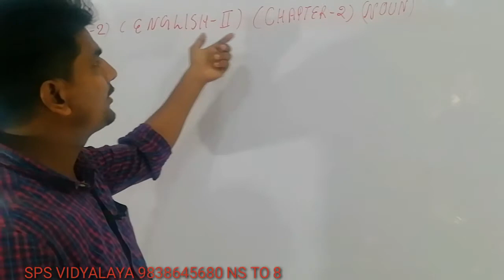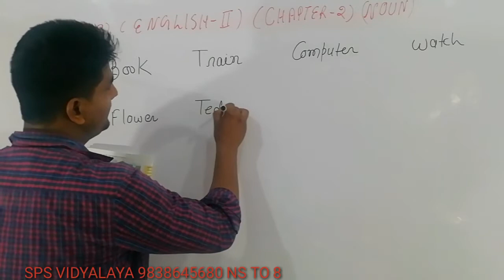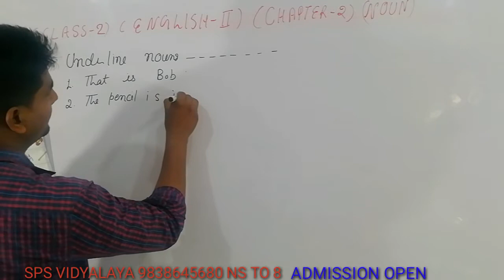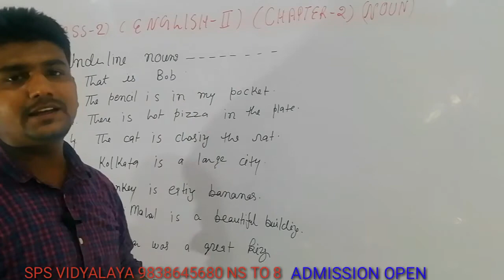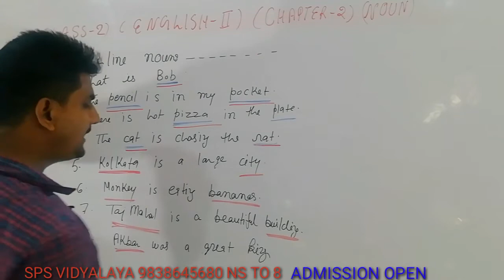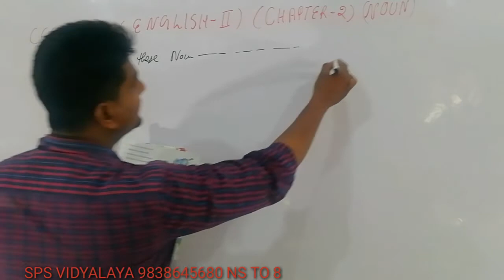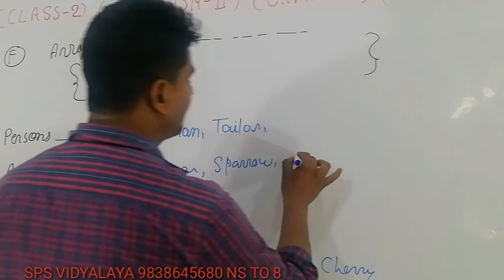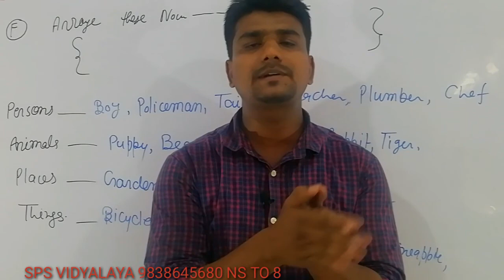Class-2, Subject-English-II(Grammar), Chapter-2,VideoNo-2